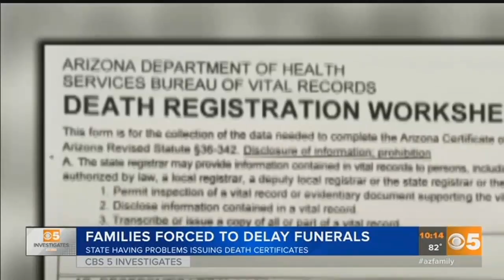Woman speaks about computer glitch that has delayed funerals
A computer system glitch is delaying funerals and adding more pain to grieving families. (Wednesday, October 11, 2017)